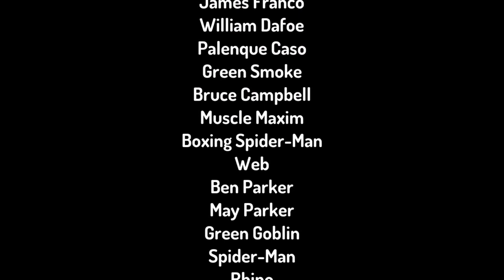Spider-Man parody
The Sam raimi Spider Man trilogy is my favourite movies of all time
Enjoy the video I will get
And hit 3 billion likes on this video